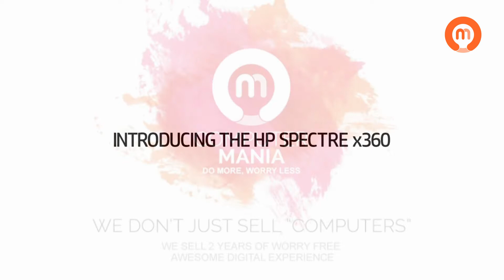HP Spectre x360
Available at ComputerManiaBD.com
Bashudhara City. Level 5, Block C, Shop 78